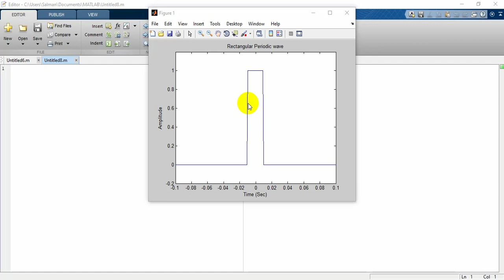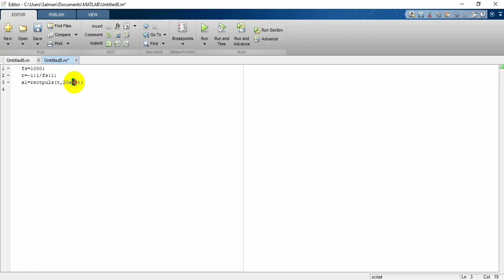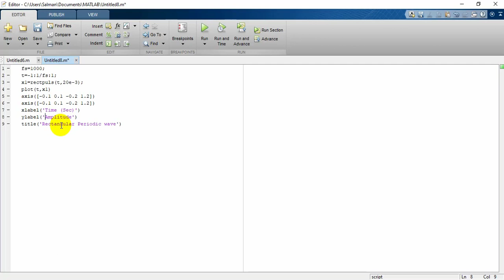Rectangular Signal Chart